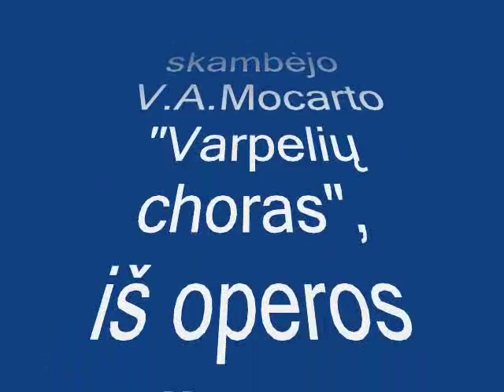Filmas Skambėkite kanklės. Kanklininkių ansamblis "Ašarėlė". Info 2013m.wmv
video materials of the instrumental folk music group "Asarele"(Panevezys music school, Lithuania)

Skambėkite kanklės. Kanklininkių ansamblio "Ašarėlė" koncertinė veikla. Info 2013 metai. — vieta - Lietuva.

Petras Mureika
2013m.vasario 28d.